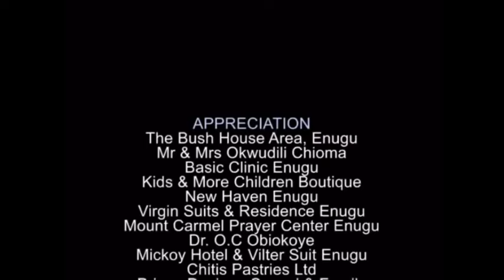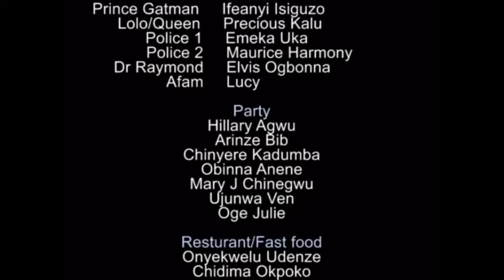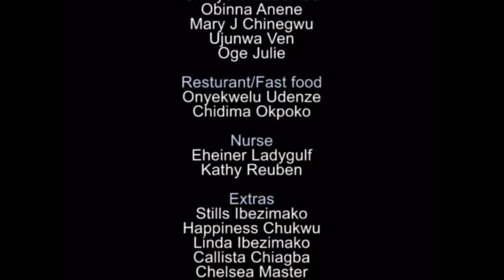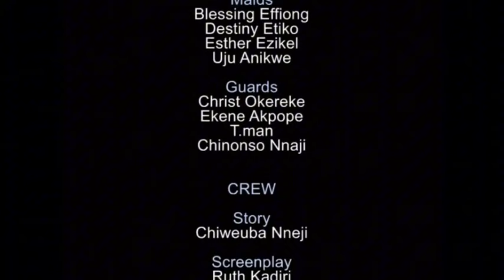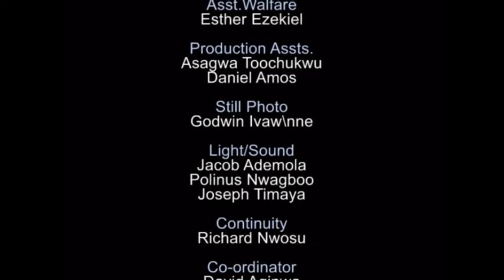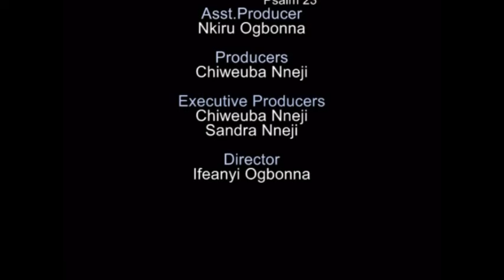NO GREATER LOVE - INI EDO